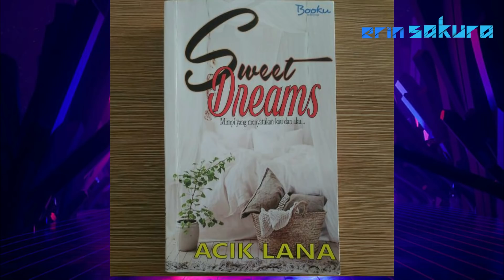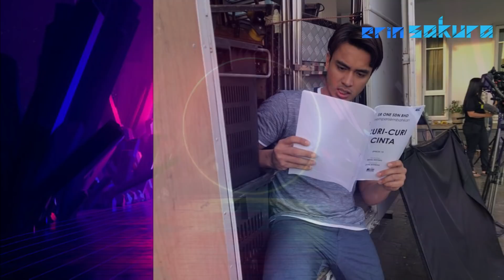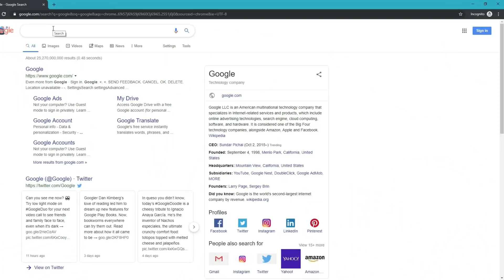5 Drama Melayu Paling Top & Trending 2019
Drama ni semua, jalan cerita dia sumpah tak klise. Padanlah meletop.